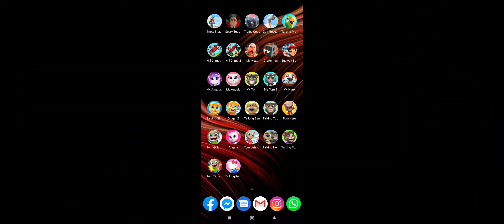white villa with swimming pool